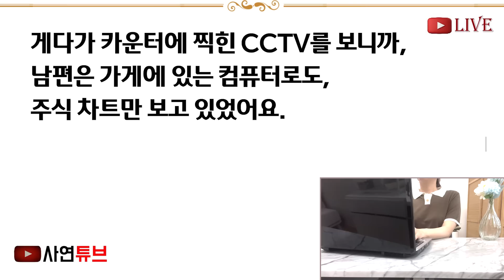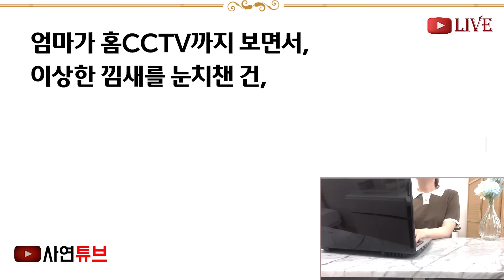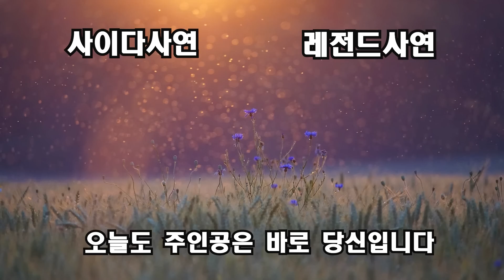(반전신청사연)남편이 선물해준 건강식품을 복용하다, 복통으로 응급실 실려간 친정엄마"민숙아!니 남편 분명 뭔가있다" 엄마의 외침에 남편 뒷조사하니[신청사연][사이다썰][사연라디오]